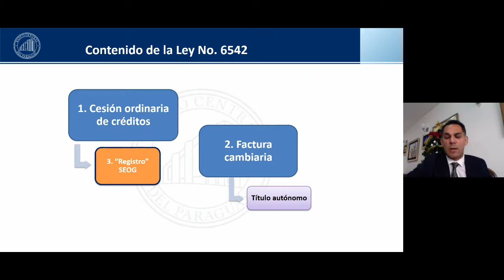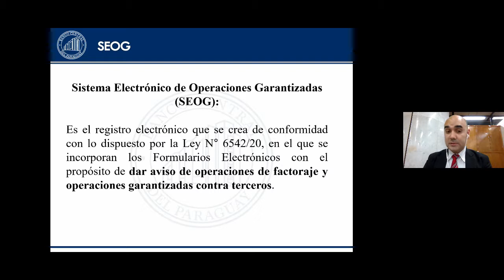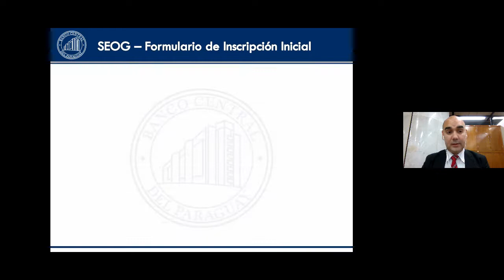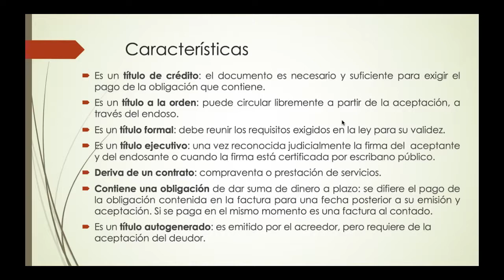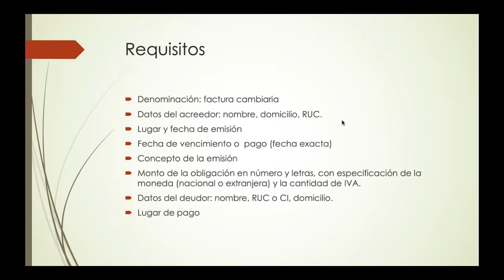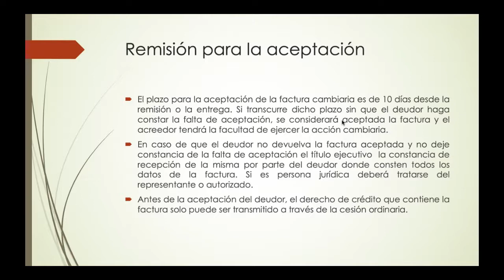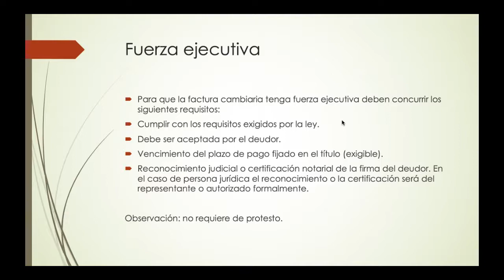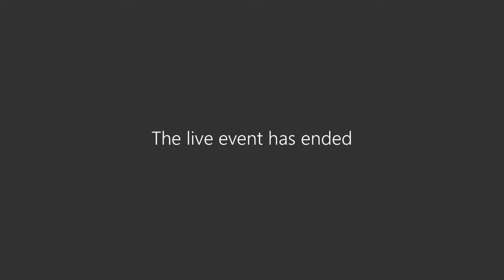Taller para magistrados sobre el SEOG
En el marco de la plena vigencia de la ley de factoraje y la implementación del novedoso registro instalado en el BCP, registro denominado SEOG (Sistema Electrónico de Operaciones Garantizadas), el BCP presentó a los magistrados del fuero civil y comercial el funcionamiento de su plataforma. El espacio fue propicio para generar un foro de discusión con los magistrados.

El evento contó con la presencia del Presidente de la CSJ y del Presidente del BCP. Esta capacitación refleja el interés de ambas instituciones en propiciar un desarrollo armónico del mercado de factoraje y el compromiso de fortalecer los lazos de cooperación interinstitucional en beneficio del país, en cuyo marco se proyecta también una próxima publicación editorial en materia de prevención de lavado de activos.